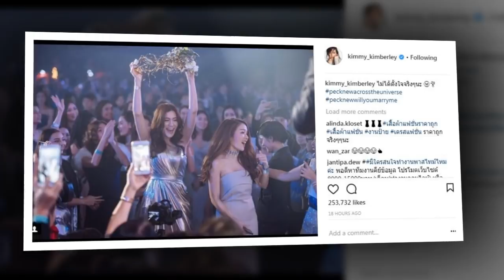คิมเบอร์ลี่ เฮดังมาก หลังคว้าดอกไม้เจ้าสาว นิว เป๊ก หรือเธอคือเจ้าสาวคนต่อไป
CREDIT :

CREDIT :